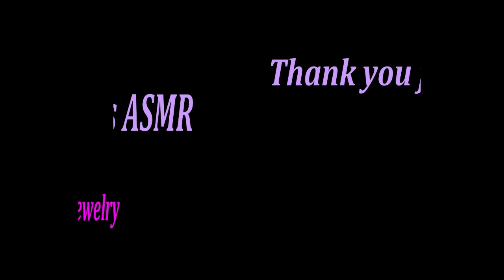🍪🍨ASMORISH DESSERT CAFE 🍰🍩SOFT SPOKEN 🍦TANTALIZING SWEETS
My hope when you watch my videos is that you get what you need, whether it be comfort, relaxation, not to feel alone or whatever you are here for. I hope that you are finding what you are looking for.

Love Kathy

Jewelry on these videos can be found for sale in my shop on Etsy: Lady Green Eyes Jewelry, I would love to see you there.